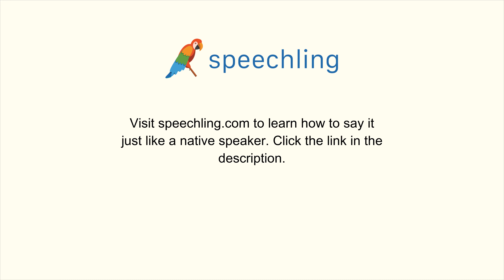英語で"ツアーはありますか？"の発音の仕方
男性コーチ
Is there a tour?

ツアーはありますか？